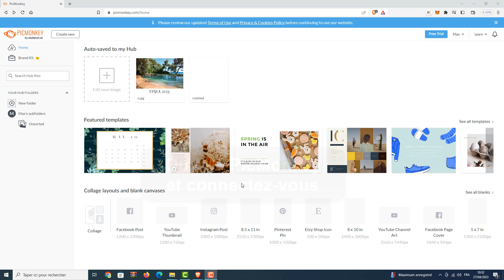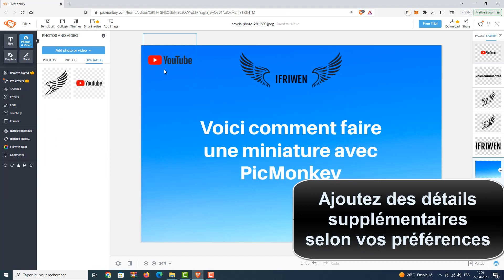Comment faire une miniature avec picmonkey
Dans ce Tuto de design on va découvrir une technique pour apprendre comment faire une miniature YouTube

Faire une miniature en ligne
Vous avez envie de créer une miniature pour votre prochaine vidéo YouTube, mais vous ne savez pas comment vous y prendre ? ne vous inquiétez pas, nous allons vous montrer, pas à pas, comment le faire facilement et rapidement avec l'outil picmonkey. Alors comment créer une miniature YouTube avec picmonkey ?

Alors, les amis vous êtes pressées pour savoir comment faire une miniature avec picmonkey

Comment faire une miniature YouTube avec picmonkey
Picmonkey est un éditeur d'image en ligne qui permet aux utilisateurs de créer des miniatures époustouflantes pour leurs vidéos et images. cet video explique comment utiliser le logiciel pour créer des miniatures entièrement personnalisées. les étapes à suivre incluent le choix d'un modèle, l'ajout d'images et du texte, le changement des couleurs et des polices, et enfin le téléchargement de l'image. avec picmonkey, les utilisateurs peuvent créer des miniatures professionnelles pour leurs vidéos et images, et ainsi optimiser leur présence sur les médias sociaux.

Picmonkey comment faire une miniature
Voici comment créer une miniature YouTube étape par étape
1- Ouvrez PicMonkey et connectez-vous
2- Choisissez le type de miniature  que vous souhaitez
3- Cliquez sur 'Photos & video' puis sur 'Add photo or video'
4-  Cliquez sur 'Computer', sélectionnez l'image d'arrière-plan que vous souhaitez utiliser, puis cliquez sur 'Ouvrir'
5- Créez votre logo.
6- Ajoutez le texte que vous souhaitez
7- Ajoutez des détails supplémentaires selon vos préférences

Voilà donc comment utiliser picmonkey

J'espère sincèrement que ce tutoriel a été extrêmement bénéfique pour vous et que vous avez pu acquérir de nouvelles connaissances grâce à lui.créer miniature YouTube en ligne. Vous m'aiderez à faire plus de tutoriels !

Si vous avez des interrogations ou des requêtes concernant le sujet 'site pour faire des miniatures YouTube', n'hésitez pas à les poser. Je suis là pour vous aider et vous apporter des réponses.

En partageant cette vidéo avec votre famille et vos amis, vous pouvez non seulement renforcer le soutien à notre chaîne, mais également leur permettre d'apprendre comment faire des miniature YouTube et de bénéficier de son contenu.

Tutoriel : comment faire une miniature avec picmonkey

Rubrique : créer une miniature YouTube en ligne

Sujets similaires :